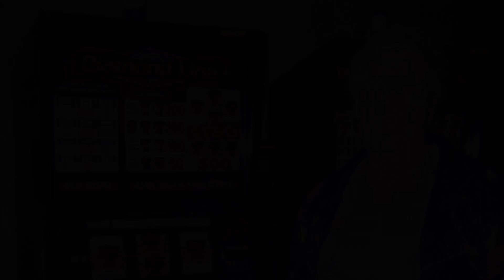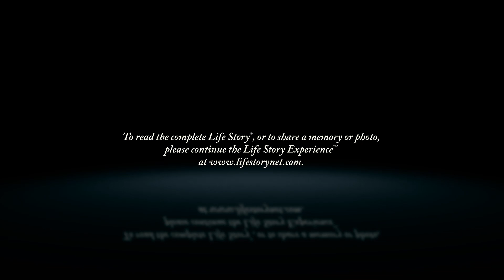JoAnn C. Anes - Life Story Digital Video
Life Story Funeral Homes present the life of JoAnn C. Anes of Jenison, MI. To read the obituary of JoAnn C. Anes, to read the full Life Story, or to leave a memory or comment, please